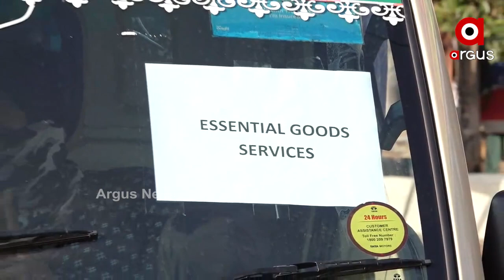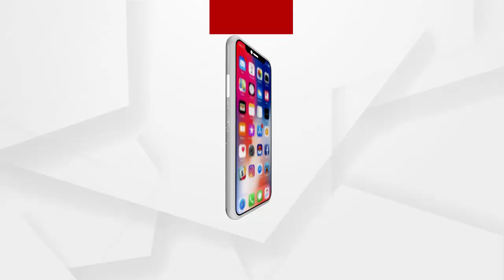ଆଜିଠୁ ସାରା ରାଜ୍ୟର ସବୁ ସହରାଞ୍ଚଳ ଦୁଇ ଦିନିଆ ସଟଡାଉନ୍ ...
ଆଜିଠୁ ସାରା ରାଜ୍ୟର ସବୁ ସହରାଞ୍ଚଳ ଦୁଇ ଦିନିଆ ସଟଡାଉନ୍ । ଆଜି ସକାଳ 5 ଟାଠାରୁ ସୋମବାର ସକାଳ ଯାଏଁ ବଳବତ୍ତର ରହିବ କଟକଣା ...